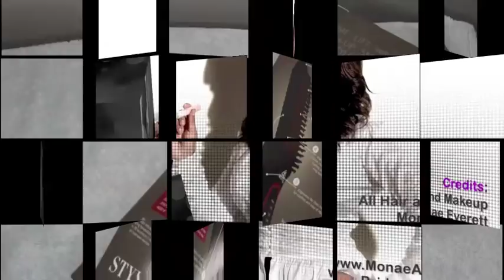FHI Stylus Giveaway!!!!